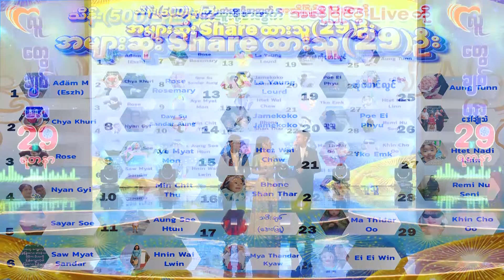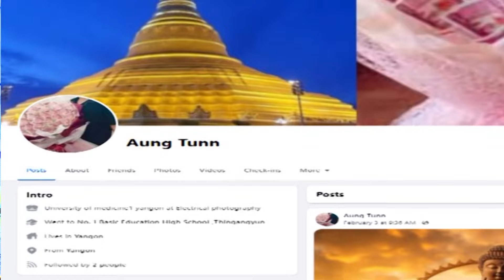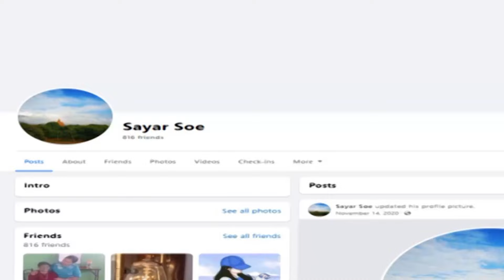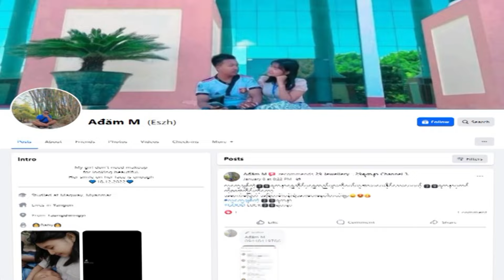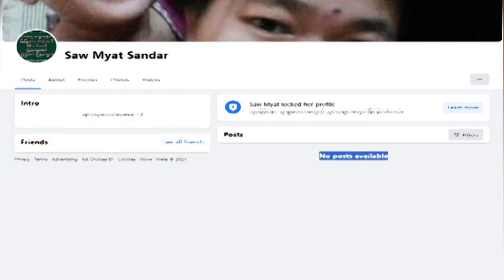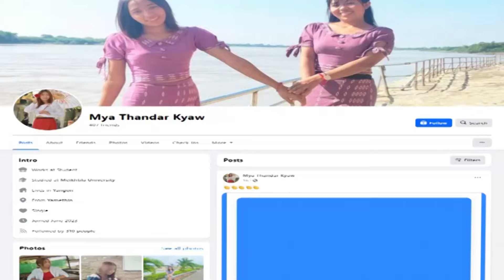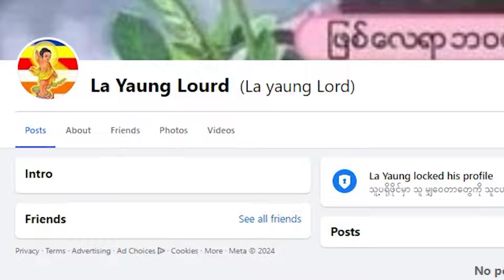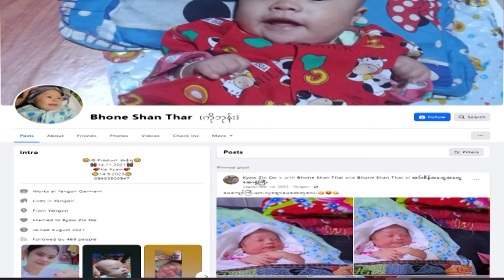ငွေသား‌သောင်းဆုတွေကိုကံထူးသွားတဲ့ ကံထူးရှင် (19)ဦးပေါ်ထွက်လာပါပြီ‌ဗျို့..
ဝန်ထမ်းနွှဲပျော် 29 အဆိုပွဲတော်အစီအစဉ်ကြီးကို ဝန်းရံပြီး Share ရုံမျှဖြင့် သင်ကိုယ်တိုင်လည်းငွေသားကံထူးနိုင်တာမို့ နောက်ထုတ်လွှင့်မယ့် အစီအစဉ်တွေကို အားပေးဖို့မမေ့နဲ့နော်